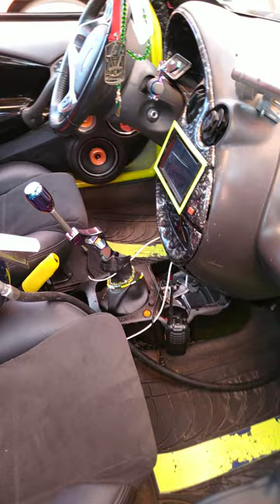¡Ford Ka Open Show War Audio!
Presente en el Classic Car Show El Refugio 2023